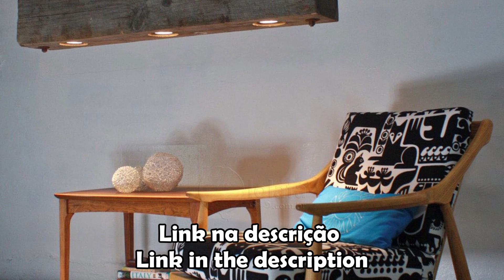Móveis rústicos com MADEIRA DE DEMOLIÇÃO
A madeira de demolição é conhecida por ter um acabamento detonado e isso é sua característica principal para a criação de qualquer decoração de ambiente. Confira essas ideias de decoração com madeira de demolição e me conte qual você mais gostou.

A melhor inspiração com REDE de DORMIR com 20 dicas em um só lugar - Vida Simples

No canal Só Ideias Legais você vai encontrar dicas de home decor, jardinagem, organização e diy decoração para uma vida organizada, focando na sustentabilidade.